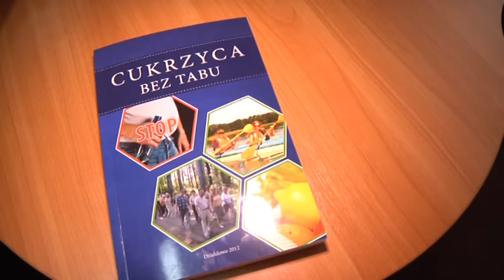NIE BĘDZIE NUDNO